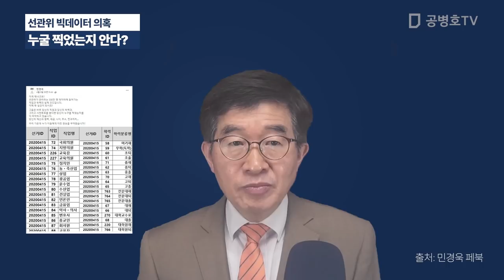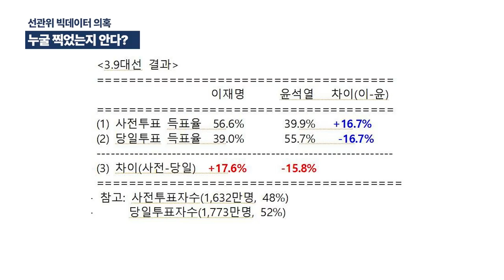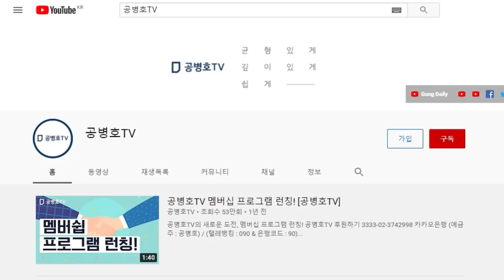선관위, 사전투표자가 누굴 찍었는지 안다? / 펄쩍 뛸 일이지만, 기술적으로 가능한 일 / 큐알코드로 투표자를 직접 찾아낸 경우 여러번 있었다 [공병호TV]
Bitcoin : 3MTW849AkP2ftLeSK2teZHMmzLu7Z83s9U